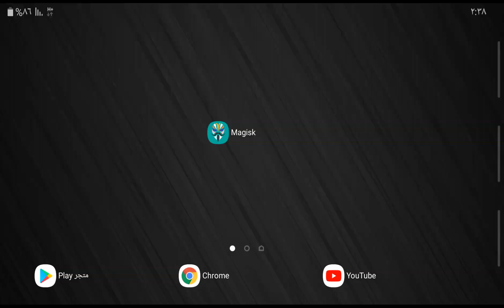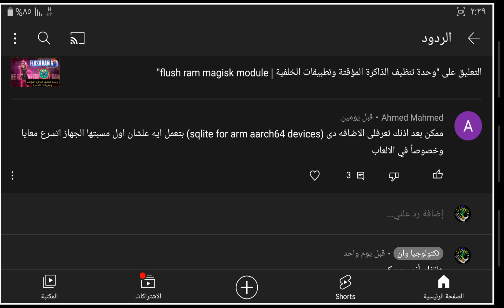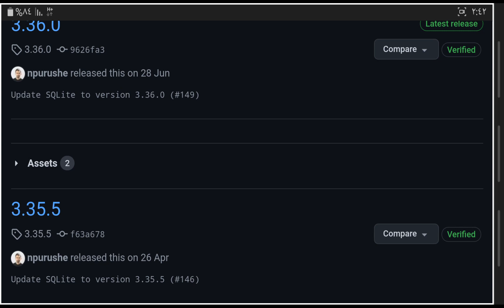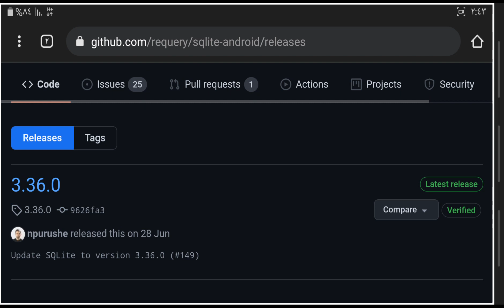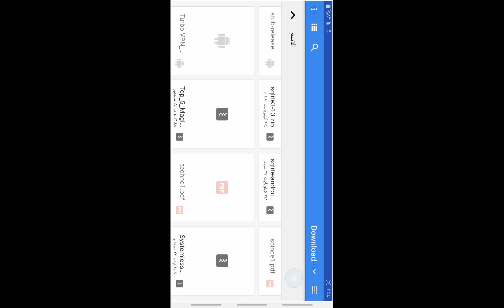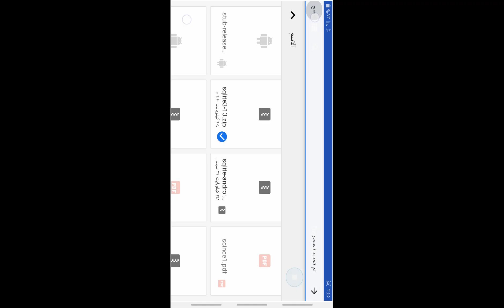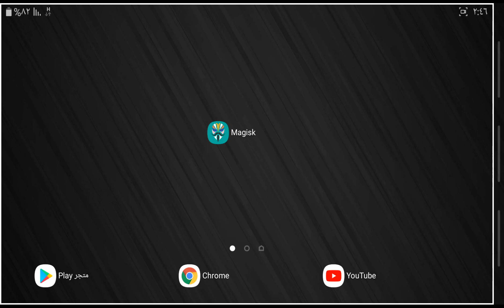وحدة تسريع الألعاب والتطبيقات | sqlite magisk module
نتكلم عن وحدة تسريع الألعاب والتطبيقات في الهواتف عن طريق الماجيسك magisk .
وحدة sqlite magisk modules ومن اقوي إضافات الماجيسك.